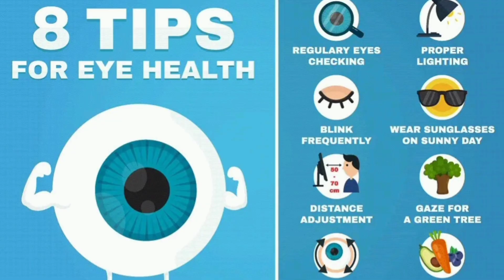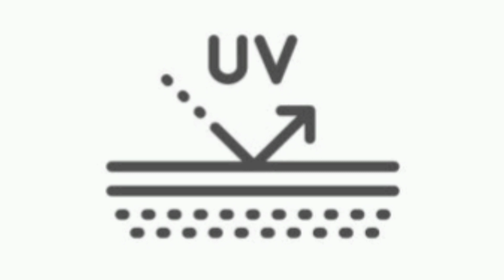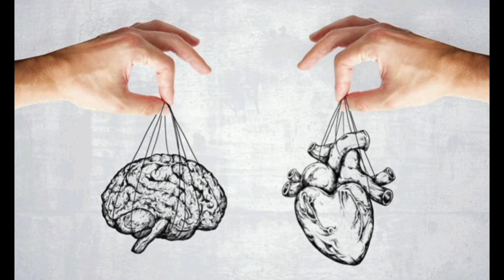Powerful Benefits of eating carrots in winter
Powerful Benefits of eating carrots in winter ‎@SMILE-RX